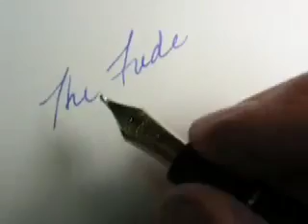Sailor Fude nib writing sample - nibs.com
This is the Sailor fountain pen with the Fude nib. Notice how the top side if finer than the bottom side. It is very smooth and juicy.